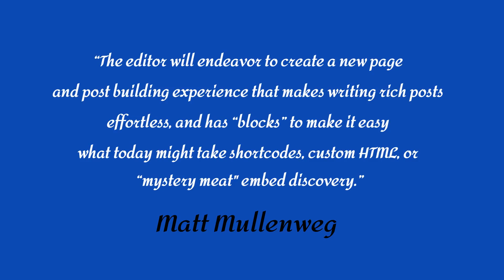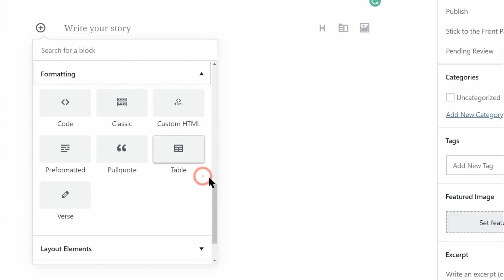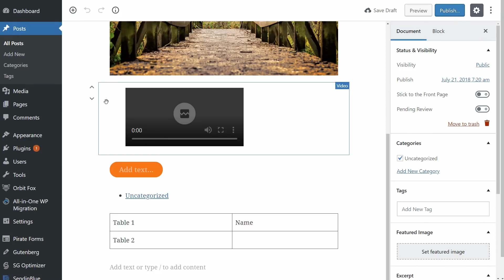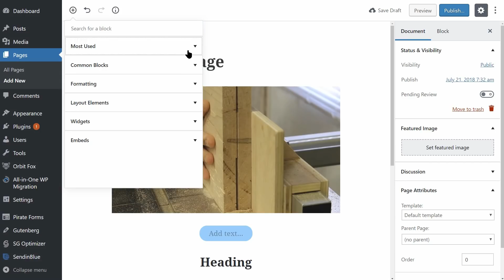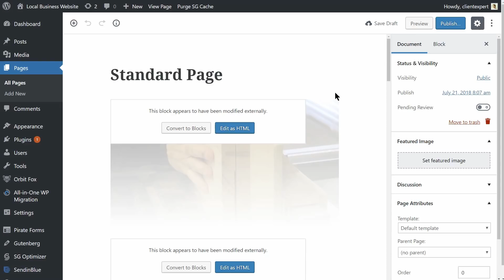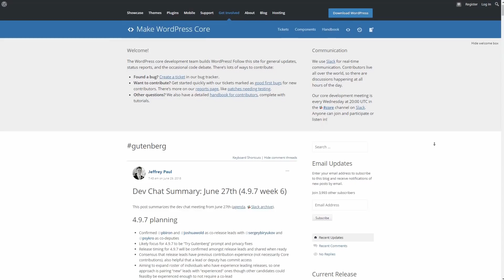Gutenberg Demo: The NEW EDITOR Experience In WordPress 5.0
Gutenberg is the upcoming replacement to the WordPress TinyMCE editor (the current editor where you write your posts and pages). In this demo, we will take a look at the new editor in WordPress 5.0

 Gutenberg is going to completely change the editing experience by moving to a block-based approach to content (more on exactly what blocks are in a second!).
While the current focus is on content creation, the eventual goal is to have Gutenberg “go beyond the post into page templates and ultimately, full site customization.”

That means eventually you’ll be able to build your whole site using Gutenberg, including landing pages and other important content.